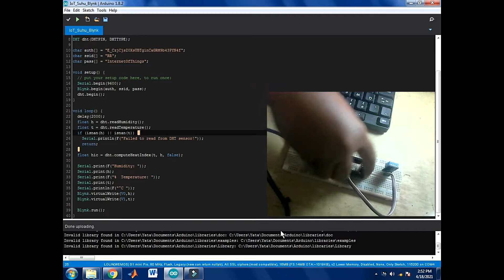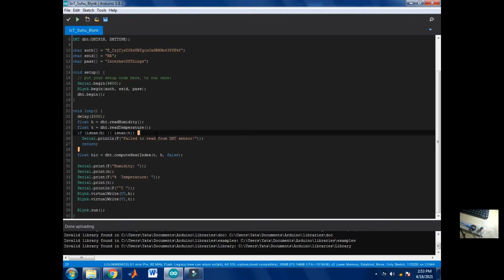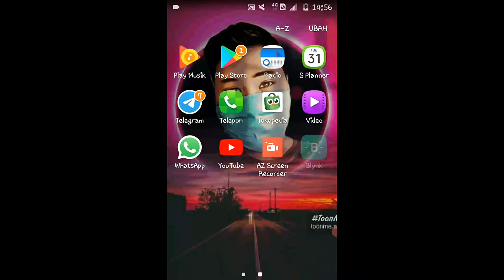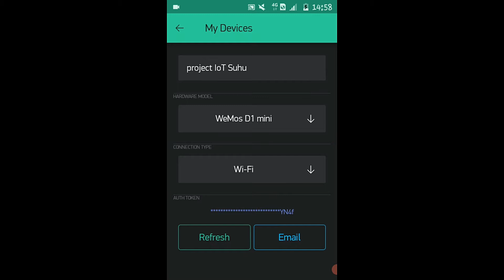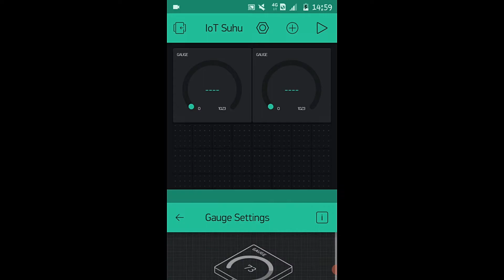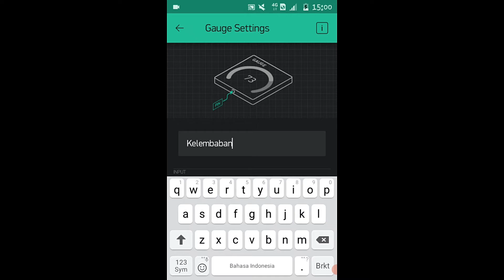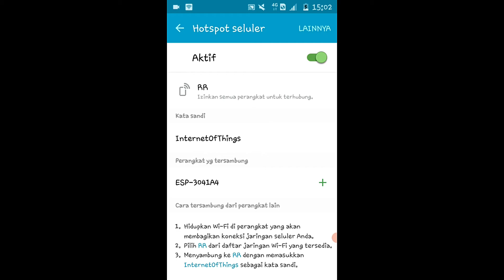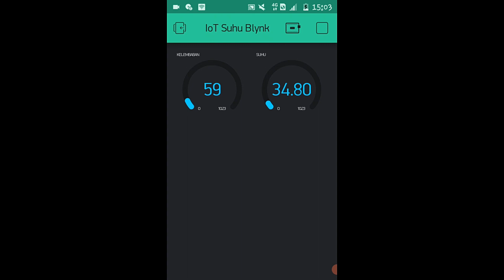Monitoring suhu dengan aplikasi Blynk menggunakan ESP8266 Nodemcu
kali ini saya membuat project yang berhubungan dengan Internet Of Things, bagi teman-teman yang ingin dibantu projectnya silahkan komentar pada kolom komentar.

Untuk JASA Pembuatan seperti :
- Design Mekanik (SolidWork)
- Design Rancangan PCB
- Pemrogaman (Arduino,Nodemcu,Wemos)
- Perancangan Design Aplikasi (MIT App Inventor,Blynk)

Untuk Scematic dan program diatas bisa langsung download dibawah ini